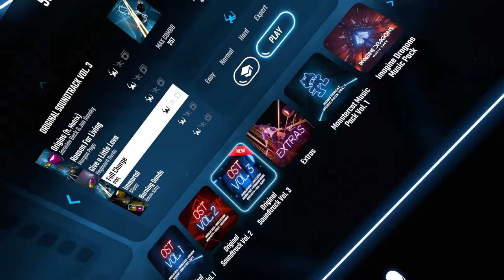Beat Saber OST3 : Give A Little Love